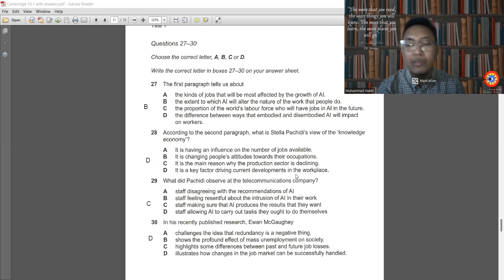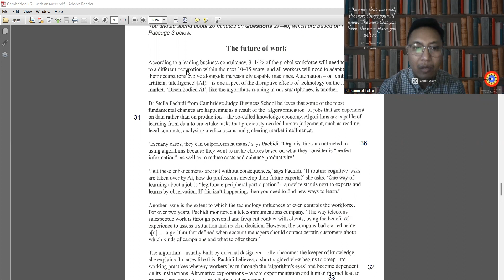IELTS Reading — Multiple Choice // TIPS MENGERJAKAN IELTS READING SECTION BY IELTS TUTOR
IELTS Reading section terbagi-bagi menjadi berbagai tipe soal. Salah satunya adalah "multiple choice", atau yang dikenal juga sebagai "pilihan ganda" dalam bahasa Indonesia.

Dalam video kali ini, Mr Hakiki akan berbagi tips cara mengerjakan tipe soal ini dengan efektif.

Kamu bisa dapat sesi trial gratis hanya dengan meninggalkan komentar lho!

Mau persiapan IELTS bersama Mr Hakiki?